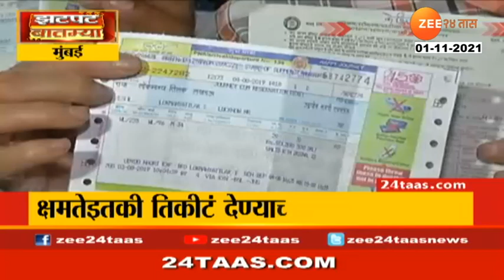मुंबईकरांची लोकलसेवा बदलणार; नव्या 47 एसी लोकल धावणार | Zatpat Batmya